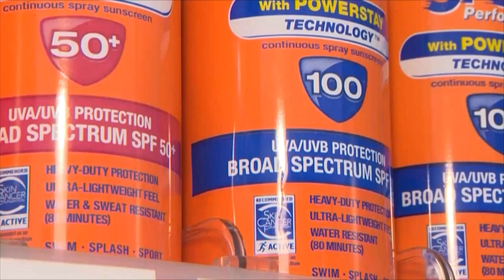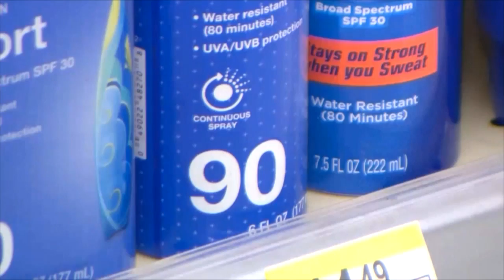Skin cancer prevention